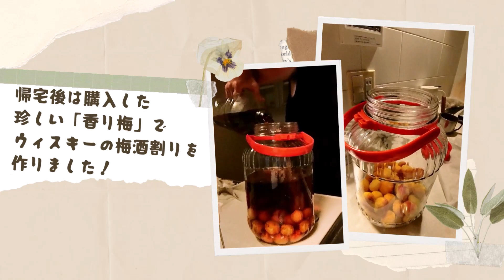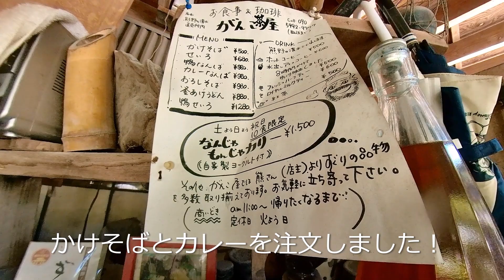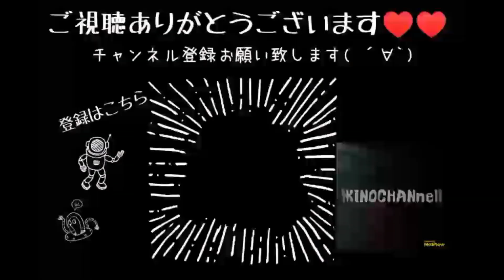千葉県 あじさい屋敷、熊野の清水公園で最高の湧き水を飲んで、高滝湖へ行ってきました。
道中にある、道の駅の房の駅で休憩し、敷地内にある房の水という湧水を汲んで紫陽花の名所である、服部農園あじさい屋敷へ向かいました。

あじさい屋敷では総面積18,000平方メートルの敷地に200種・10,000株以上のアジサイが植えられ、6月上旬から7月上旬のシーズンには、山の上から下まで斜面一面を埋め尽くすように色鮮やかなアジサイが咲き競います。

またピクニック気分であじさいを一望出来て、心から休まる場所でした。

次に長生郡長南町にある、熊野の清水公園内、熊野神社へ行きました。

こちらはこんこんと湧き出る水とそれを囲む緑に、日常の疲れを癒されたような、そんな感覚を覚えました。

パワースポットにもなっている熊野神社ですが、昔は湯治場そして栄えたことから、このあたりの地域を「湯谷（ゆや）」と呼んでいるそうです。

また、湧水スポットのすぐ隣にはがんこ屋という食堂があり、こちらで昼食を取りました。

がんこ屋は熊野の清水の隣にひっそりある鄙びたお店ですが、斉藤ひとりさんも「ここのそばはうまい」と言わしめる長南町の隠れた名店となっています。

残念ながら、昼食後に訪れた清水公園では、昨年同時期には一面のハスが見れましたが、今年はまだ蓮はほとんど咲いておりませんでした。

最後に高滝湖の鳥居を見て、購入した梅酒を自宅にて漬け込みました。